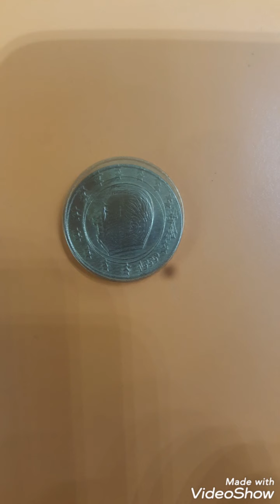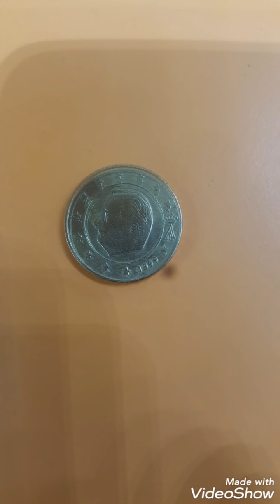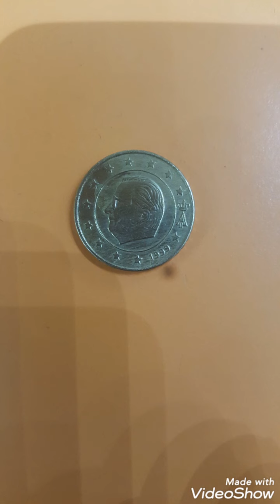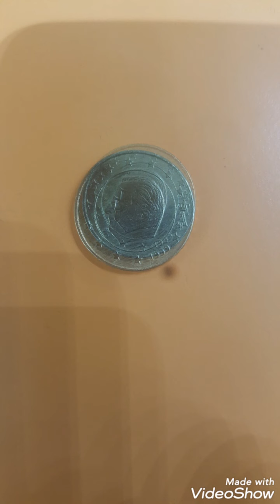Belguim coin 10 cents euro 1999